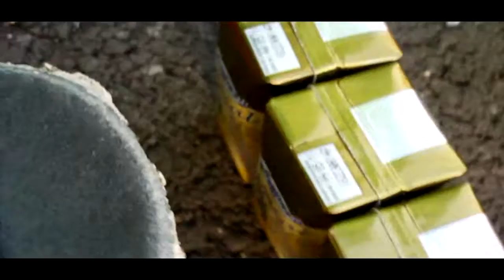Throwaway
algunos clips que encontre por la camara y el ordenador , sin editar ni nada